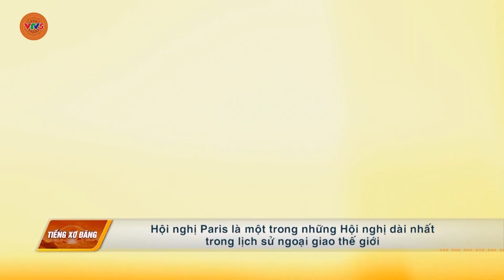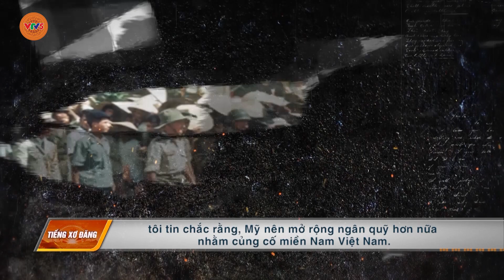[TIẾNG XƠ ĐĂNG] HIỆP ĐỊNH PARI | VTV5